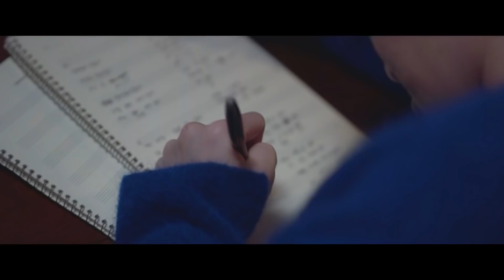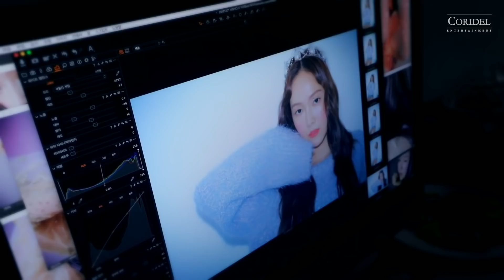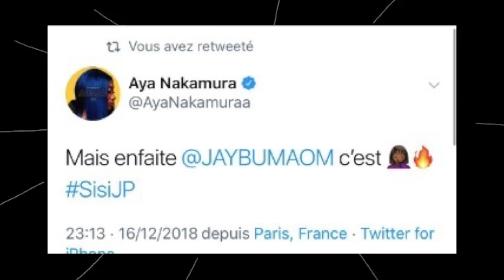KPOP NEWS - AYA NAKAMURA EN COLLABORATION AVEC JAY PARK ?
Source : Soompi et K-Gen.